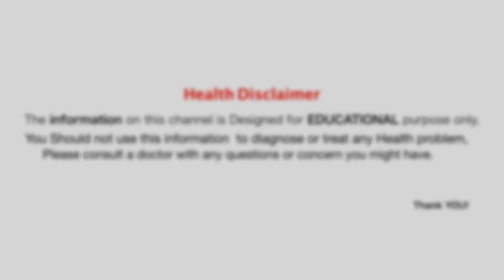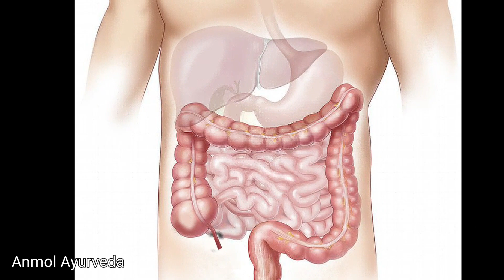रात को सोते समय दूध में गुड़ मिलाके पीये ३ दिन में फर्क दिखने लगेगा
धन्यवाद!
Anmol ayurveda / अनमोल आयुर्वेदा